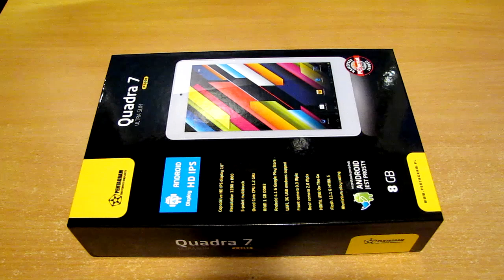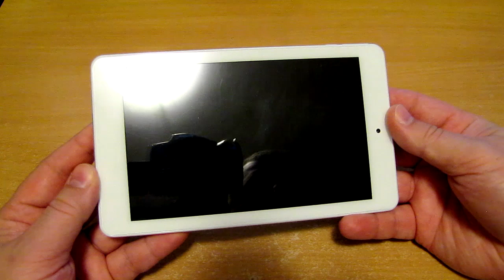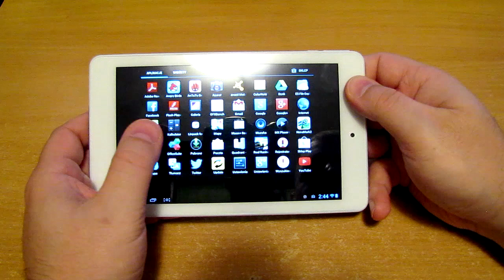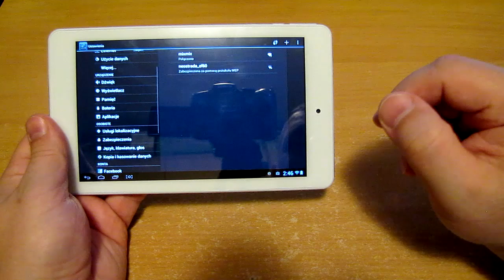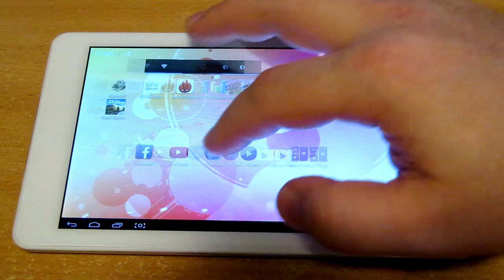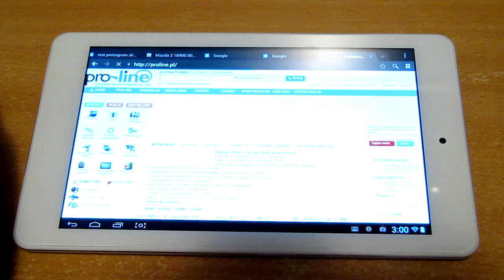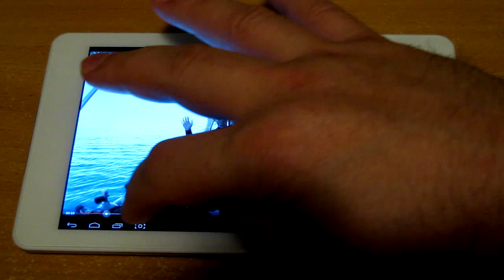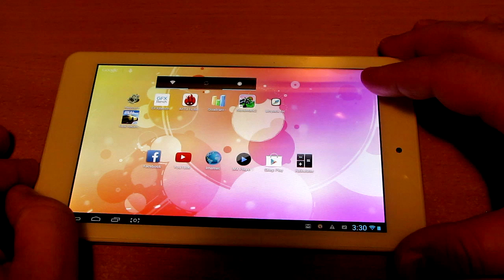Tablet Pentagram Quadra 7 Ultra Slim P5350 - #1 Test i rozpakowanie (unboxing) T-mobile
Zapraszam na test i rozpakowanie (unboxing) tabletu Pentagram Quadra 7 Ultra Slim model P5350.

Tablet jest m.in. oferowany w pakietach abonamentowych przez operatora komórkowego T-mobile, w promocjach:
* "O tym się mówi - dwa tablety za 1zł na start z opłatą miesięczną od 49zł",
* "Samsung galaxy s iii mini i tablet za 1zł na start z opłatą miesięczną 79,90zł"
* "Dwa tablety za złotówkę dają - o tym się śpiewa z jedną opłatą miesięczną.",

Czy Pentagram Quadra 7 Ultra Slim to produkt godny polecenia?

Czy posiada cechy określane jako: mały, poręczny i zręczny?

Myślę że w standardowej cenie to nie. Standardowa cena 399zł czy nawet w super promocjach 299zł to stanowczo zbyt dużo, tablet tnie się w wielu momentach. Mimo to, w niektórych aplikacjach, jak np. Youtube, może dawać zadowolenie i cieszyć.

Więc polecam ten tablet kupić JEDYNIE na rynku wtórnym od osób, które kupiły go w abonamencie T-mobile i chcą go odsprzedać. Warunkiem jest to aby nie wydać zbyt wiele pieniędzy, najwyżej z 200 parę złotych.

W tedy ta ograniczona funkcjonalność i przystępna cena pozwoli na powiedzieć że tablet ma dobry stosunek jakość do ceny.

* Kategoria:
Tablet od T-Mobile, tablet ultra slim, tablet Quadra 7, Quadra 7 Ultra slim czy FunTab Pentagram 7.6, oceny, ocena, recenzja, test, Android 4.1.1, Android 4.2, przekątna 7 cali, unboxind - rozpakowanie, tani tablet.